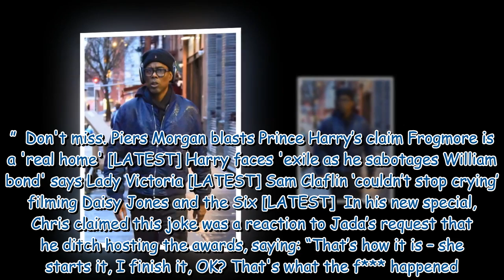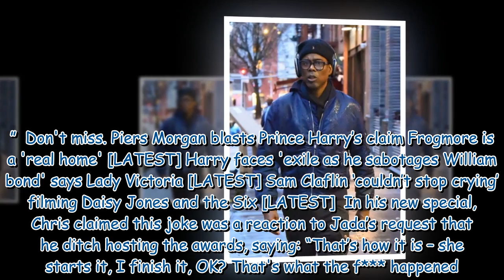Chris Rock was 'obsessed with Jada Pinkett Smith for 30 years', source